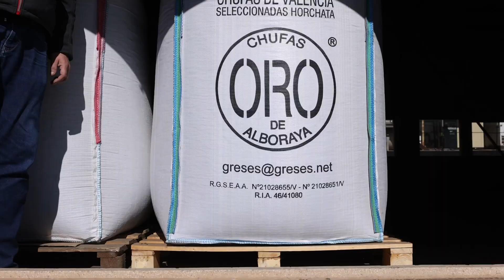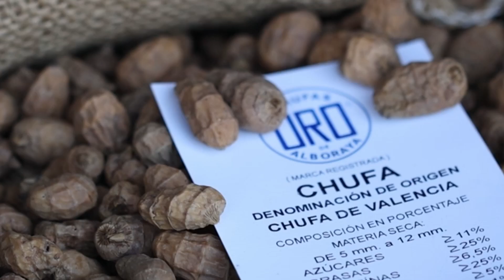GRESES Chufas Oro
Chufa de València. Almacenamiento, secado y selección.